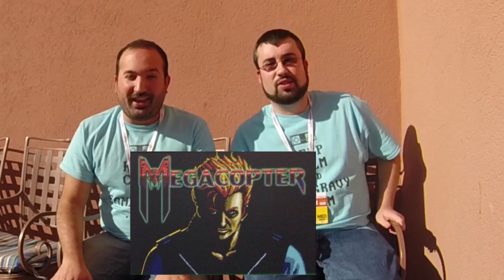PAX South Hands on Impressions of Megacopter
Howdy. Eddie (@eddybreaker) here. Mike and I on patrol at PAX South, found an indie game that's a lot like Electronic Arts' Strike helicopter series on hard drugs. Megacopter: Blades of the Goddess offers similar gameplay to the aforementioned series, but with an insane story about a resistance fighter who pilots a sentient (possibly haunted) helicopter that hungers for the blood of evil humanoid reptiles whose evil plan includes putting the resistance's favorite pizza joint out of business by opening a competing restaurant. Sounds legit. Check out Mike and I pretending to get along while we talk about our hands-on with this game, tentatively scheduled for a 2016 Summer release.